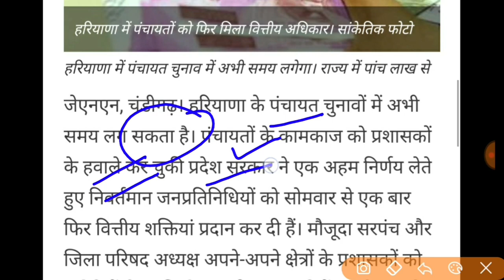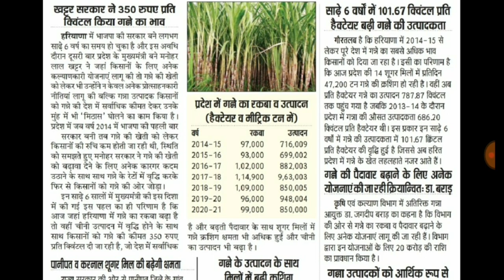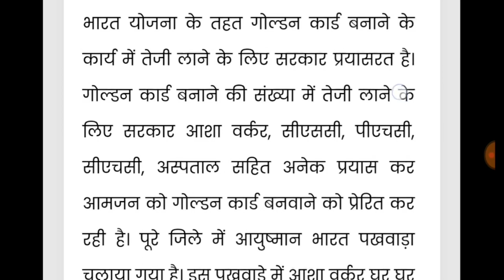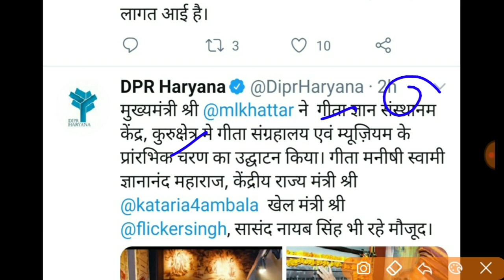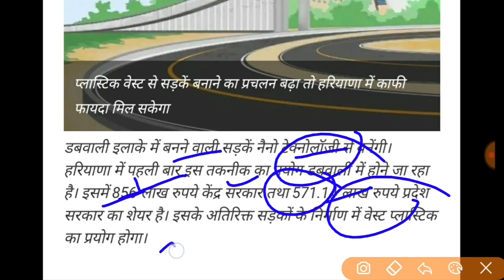हरियाणा सरकार की आई 5 नई बड़ी घोषणा // 5 नये नियम लागू बदलाव || होली से पहले खुशखबरी,₹5 लाख रुपये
government new decision ।। haryana all shops and office closed monday and tusday,

Using these tools to create YouTube videos

Mobile 📱
Samsung M31

Aap ko in sabhi Topics par video Milege👇👇👇👇👇👇
Cover Topics 👇👇👇👇
हरियाणा बाजार बंद, हरियाणा आफिस बंद, हरियाणा 1 लाख रुपए से 1.5 लाख रुपये देगी।।हरियाणा सरकार की ,नई योजना ।।the knowledge guru।। हरियाणा 1 लाख रुपए से 1.5 लाख रुपये देगी,हरियाणा सरकार की नई योजना ,the knowledge guru hindi ,हरियाणा लेबर कॉपी श्रमिक दिवंगता योजना, हरियाणा लेबर कॉपी श्रमिक दिव्यांग योजना , हरियाणा सरकार देगी 1 लाख 30 हजार रुपए ।।हरियाणा योजना ।।हरियाणा की नई योजना ।।हरियाणा खबर बड़ी ।। हरियाणा सरकार देगी 1 लाख 30 हजार रुपए ,हरियाणा योजना ,हरियाणा की नई योजना,हरियाणा खबर बड़ी,हरियाणा अशंदाता श्रमिक बच्चो को छात्रवृत्ति 1 लाख 30 हजार रुपए, हरियाणा श्रमिक, हरियाणा लेबर कॉपी श्रमिक छात्रवृत्ति, हरियाणा सरकार की घोषणा 2750 रुपए और 500 पेंशन ।।हरियाणा खबर ।।हरियाणा सरकार की योजना ।।हरियाणा ।।हरियाणा श्रमिक पेंशन पारिवारिक योजना, हरियाणा सरकार 57 हजार रुपए देगी इन माता पिता को ।।हरियाणा सरकार योजना 30 अगस्त ।।हरियाणा सरकार ।। हरियाणा लेबर कॉपी श्रमिक मातृत्व योजना, हरियाणा श्रमिक पितृत्व योजना, हरियाणा लेबर कॉपी योजना, हरियाणा सरकार 2000 रुपए पेंशन दे रही है इन परिवारो के बच्चो को ।।हरियाणा सरकार ।हरियाणा मुख्यमंत्री। हरियाणा श्रमिक बच्चे अपंग /अक्षम 2000 रुपए पेंशन मासिक, हरियाणा लेबर कॉपी, haryana labour department yojana,haryana labour department, हरियाणा सरकार द्वारा 2 लाख रुपए मिलेंगे ।।हरियाणा सरकार निर्णय  ।।हरियाणा आपको 2 लाख देगा ।। हरियाणा सरकार द्वारा 2 लाख रुपए मिलेंगे ,हरियाणा सरकार निर्णय 30 अगस्त ,हरियाणा आपको 2 लाख देगा,हरियाणा श्रमिक मकान खरीद पर 2 लाख रुपए, हरियाणा श्रमिक मकान निर्माण पर 2 लाख रुपए मिलेंगे, हरियाणा labour department registered worker 2 lakh rupees, haryana labour worker,hssc,how to haryana rojgar portal registration, HaryanaMukhyamantriParivarSamridhiYojana, mmpsy, hssc clerk final cutoff, hssc clerk final result, hssc group d waiting list, Haryana conductor waiting list, haryana police waiting list, haryana police exam date, हरियाणा घर खरीदने पर 2 लाख रुपए, haryana labour copy department BOCW, हरियाणा मुख्यमंत्री श्रमिक सामाजिक सुरक्षा योजना, हरियाणा सरकार 5 लाख रुपये देगी इन लोगो को ।।हरियाणा सरकार की नई बड़ी योजना 28 अगस्त।हरियाणा नई योजना। हरियाणा सरकार 5 लाख रुपये देगी इन लोगो को ,हरियाणा सरकार की नई बड़ी योजना ,हरियाणा नई योजना,haryana new yojana,haryana Mukhyamantri sarmik samajik suraksha yojana, हरियाणा सरकार देगी 1 लाख 1 हजार रुपए इन लोगो को।।हरियाणा सरकार की नई बड़ी घोषणा 29 अगस्त ।।Hr sarkar। हरियाणा सरकार की घोषणा 1 लाख 1 हजार रुपये मिलेगे इन लोगो को।।haryana government new announcement for1 lakh। हरियाणा सरकार की घोषणा 1 लाख 1 हजार रुपये मिलेगे इन लोगो को,haryana government new announcement for 1 lakh 1 thousand,हरियाणा श्रमिक सुपुत्री कन्यादान राशि योजना,श्रमिक कन्यादान और विवाह योजना, श्यामा प्रसाद मुखर्जी दुर्घटना योजना, हरियाणा सरकार दुर्घटना योजना 1 लाख रुपये मिलेगे, हरियाणा सरकार के नए निर्णय घोषणा  हरियाणाखबर, हरियाणा सरकार की नई योजना, हरियाणा की 25 फटाफट बड़ी खबर, हरियाणा सरकार, हरियाणा विवाह शगुन योजना, हरियाणा सक्षम युवा योजना, मेरा पानी मेरी विरासत योजना हरियाणा, हरियाणा क्लर्क भर्ती, haryana new bharti, haryana JBT BHARTI, HARYANA police exam date, hssc group d waiting list, Hssc conductor waiting list, Hssc clerk final result, hssc new vacancy, hssc matric pass bharti, haryana matric pass bharti, haryana dc rate bharti, Harton computer bharti, hcs bharti, HPSC, hssc,ssc,haryana iti instructor result, haryana police exam kab hoga, haryana patwari exam date, haryana canal patwari exam date, haryana labour department BOCW dbt peshe, haryana police, hssc group d waiting list, haryana wating list, haryana group d 2nd waiting list kab lagegi, haryana group d 2nd waiting list, haryana police exam date latest news ,hssc group d waiting list 1551, हरियाणा खबर
Saksham Yojana latest News,mmPSY, mukhyamantri Parivar Samriddhi Yojana Haryana, mukhyamantri Samman Nidhi Yojana Haryana, mukhymantri Parivar Samriddhi Yojana paise Kaise Dekhen, haryana breaking news, manohar lal khattar, manohar lal big announce, Haryana news,Haryana Khabar, Haryana news Aaj Tak,Haryana news live samachar, Haryana ki taaja khabar 2021,Haryana news channel taaja Khabar,Haryana news live today in Hindi,Taja Khabar Haryana,
,the knowledge guru tv hindi, MMPSY PESHE KAB AAYEGE ,MUKHYA MANTRI PARIVAR SAMRIDHI YOJANA REGISTRATION KAB START HOGE, MUKHYA MANTRI PARIVAR SAMRIDHI YOJANA PESHE KAB MILEGE, हरियाणा श्यामा प्रसाद मुखर्जी दुर्घटना योजना 1 लाख रुपये मिलेगे जिला कल्याण अधिकारी, vidhwapension HaryanaroadwaysLatestnews Gramsachivexamdate एचएसएससी रिलैक्सेशन 2021